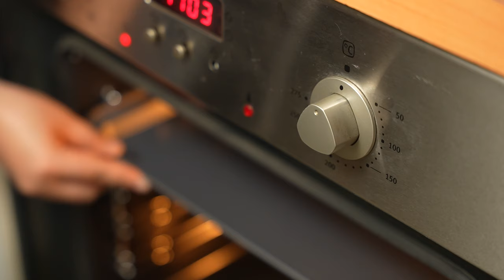อาจารย์ยิ่งศักดิ์ สอนเทคนิคการทำขนมปังผักชี | แป้ง TFM | Perfect Cooking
อร่อยกับผลิตภัณฑ์ TFM มีเทคนิคมาฝากคุณผู้ชมสามารถติดตามความรู้อีกมากมายได้ที่ Facebook อุตสาหกรรมแป้งข้าวสลีไทย (TFM) และติดตามได้ทุกวันจันทร์ เวลา 09.10 น. ทางช่อง 8 กดเลข 27 ติดตามข้อมูลข่าวสารของผลิตภัณฑ์ TFM ได้ทาง Facebook : อุตสาหกรรมแป้งข้าวสาลีไทย (TFM)

▲Line @yingsakfood